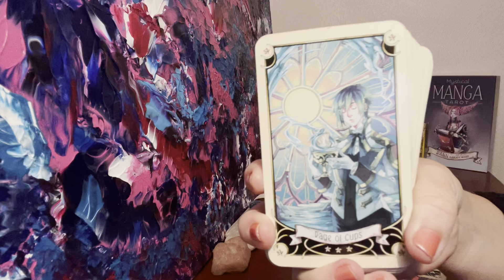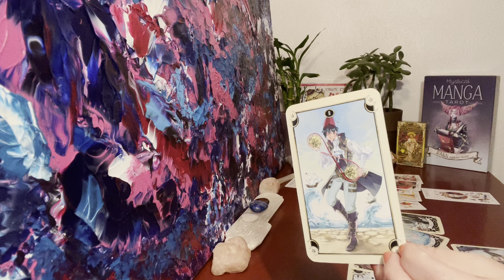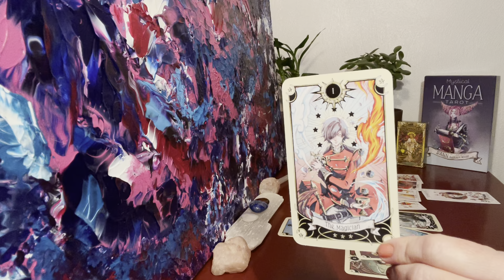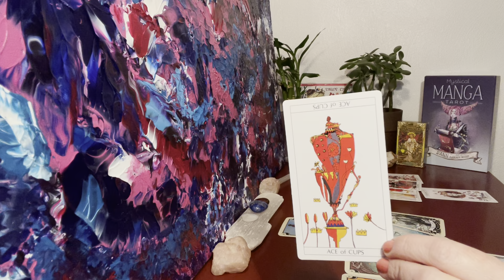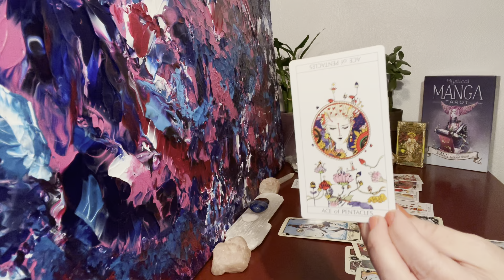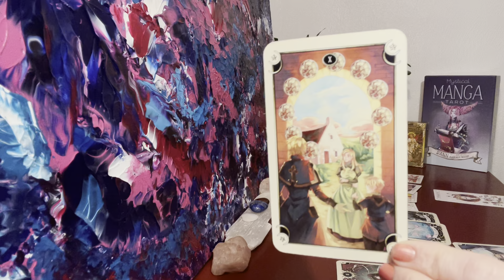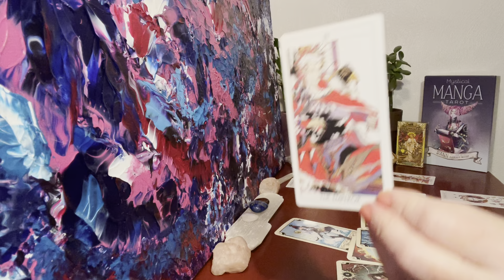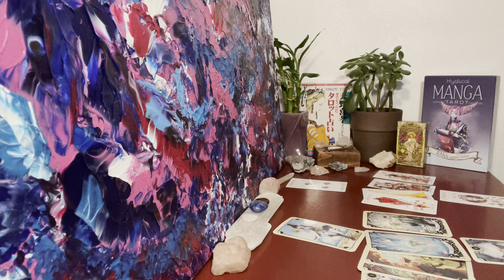Sagittarius Love Reading December❤️ Someone Who’s Crushing on You Wants to Talk or Get Together Soon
Sagittarius Love Reading 💜 This person may use the Holiday Season as an Opportunity to connect with you and they are hoping for so much more.

Gratitude & Love
Charity